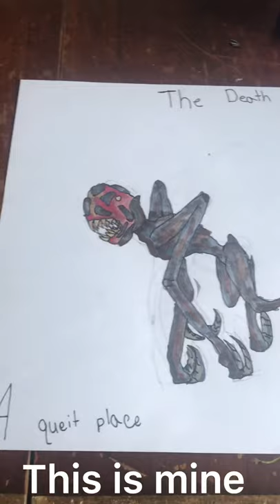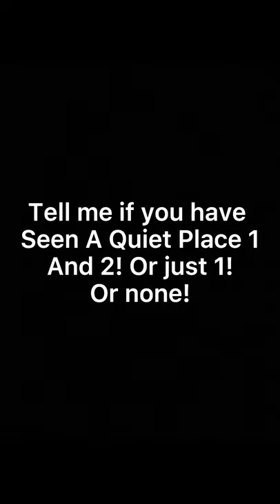I drew a Quiet place monster!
Watch A Quiet Place! They are good movies!

Songs: all came from CapCut